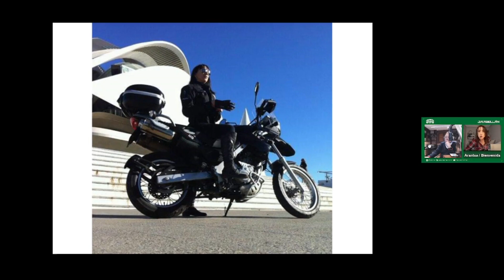2021.12.30. Arantxa Bienvenida Live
Por fin!!! Primera aparición, incluido para mi, de Arantxa "Bienvenida", @ArantxaPMZamora . Ha sido una charla agradable y hemos conocido un poco mejor a una mujer con paciencia de hierro a la que estuvimos vacilando durante diez días. Adorable!